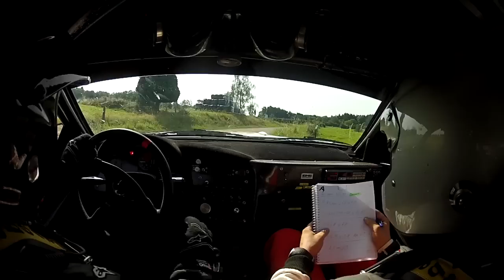Duquesne - Pattyn Rallye de la Famenne 2012 full onboard